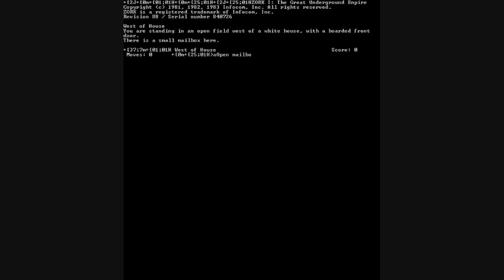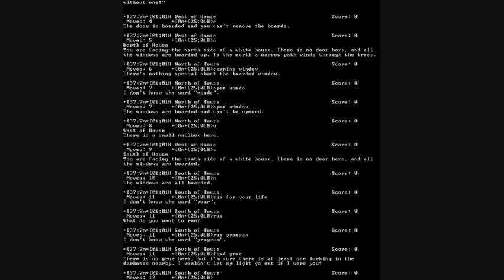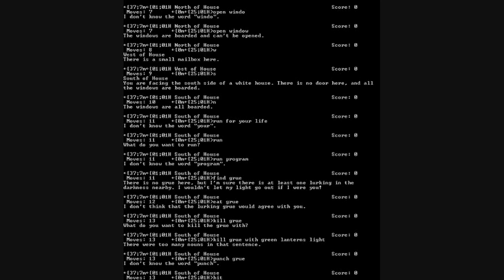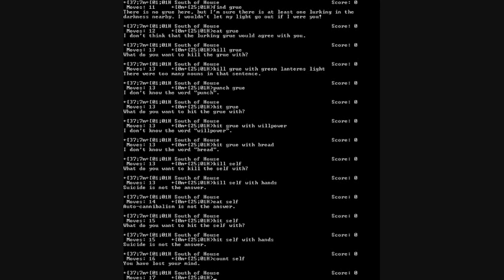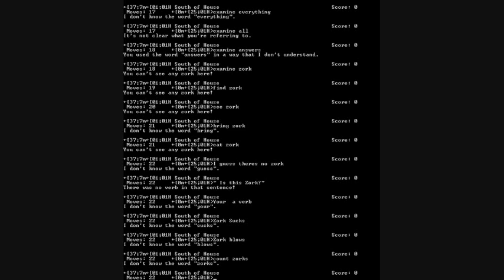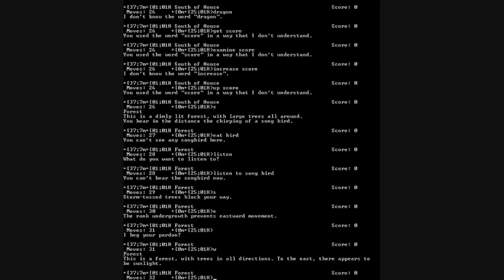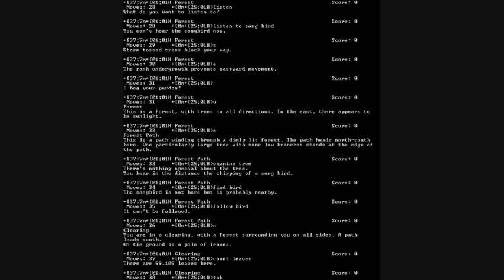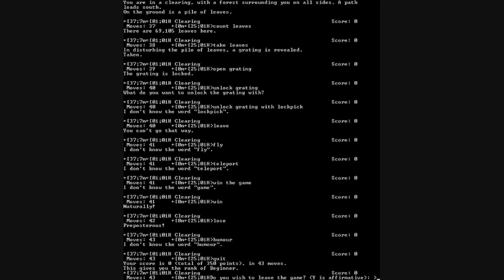CheMora - ZORK!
Game: Zork [The old text game]
Song: Zimo - ZORK! [CheMora 9min Mash-up]
(I think the track Is a bit over the top, But whatevs :P )